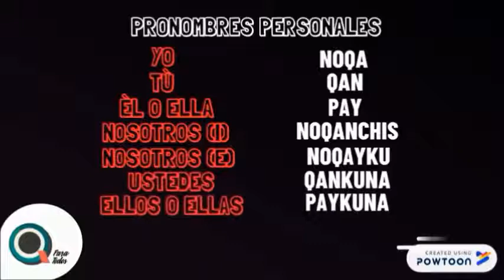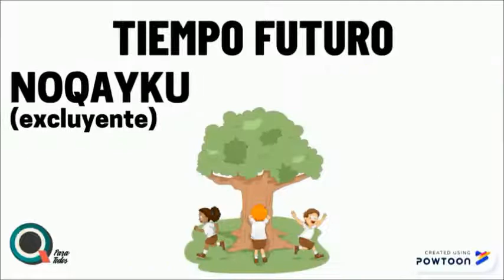QUECHUA | Lección Nº 16 - Los verbos en tiempo futuro